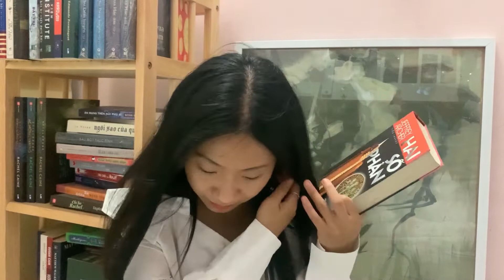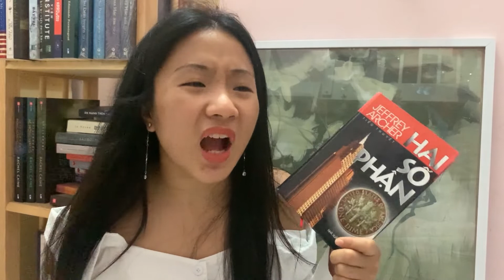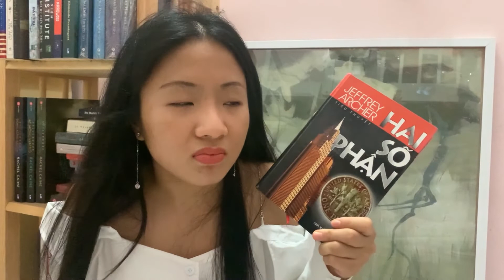mối thù trong thế giới tư bản "Hai số phận" 😈 review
✧✧ open me ✧✧

Mình review cuốn sách Hai Số Phận của Jeffrey Archer.